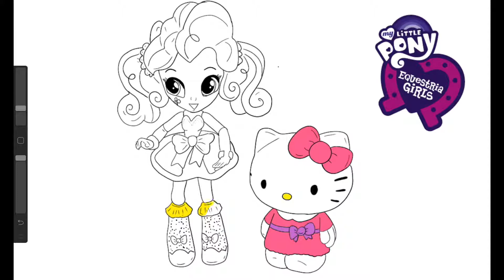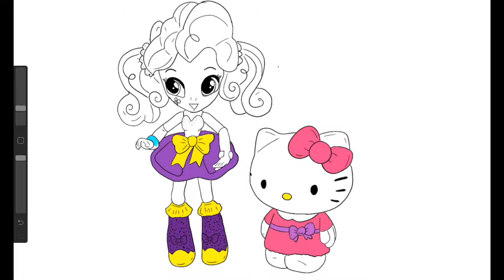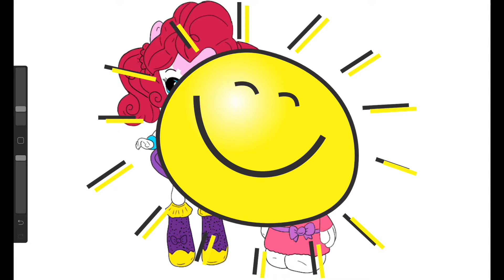Pinkie Pie & Hello Kitty Toy Coloring Page MLP Equestria Girls My Little Pony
In this digital toy coloring video, I colored Pinkie Pie (MLP, My Little Pony) from Equestria Girls and Hello Kitty.  These are unique and original coloring pages that I have created based on the toys.  This coloring video is for kids who want to learn how to draw or learn how to color Pinkie Pie (MLP, My Little Pony) from Equestria Girls and Hello Kitty.

Pinkie Pie is a human with frizzy pink hair and pale pink skin. She has blue eyes and wears a white shirt with a heart on it. She wears a blue jacket over her shirt. She wears a pink skirt with balloons on it. She also wears blue boots with pink bows on them.

Hello Kitty, also known by her full name Kitty White, is a fictional cartoon character produced by the Japanese company Sanrio, created by Yuko Shimizu and currently designed by Yuko Yamaguchi. She is depicted as a female Gijinka with a red bow and, notably, no mouth.

En este video para colorear de juguete digital, coloreé Pinkie Pie (MLP, My Little Pony) de Equestria Girls y Hello Kitty. Estas son páginas para colorear únicas y originales que he creado en base a los juguetes. Este video para colorear es para niños que quieren aprender a dibujar o aprender a colorear Pinkie Pie (MLP, My Little Pony) de Equestria Girls y Hello Kitty.

Pinkie Pie es una humana con el cabello rosado muy rizado y la piel rosa pálido. Ella tiene ojos azules y usa una camisa blanca con un corazón en ella. Ella lleva una chaqueta azul sobre su camisa. Ella lleva una falda rosa con globos en ella. Ella también lleva botas azules con lazos rosados ​​en ellos.

Hello Kitty, también conocida por su nombre completo Kitty White, es un personaje de dibujos animados ficticio producido por la compañía japonesa Sanrio, creado por Yuko Shimizu y actualmente diseñado por Yuko Yamaguchi. Ella es representada como una Gijinka femenina con un lazo rojo y, notablemente, sin boca.

इस डिजिटल टॉय कलरिंग वीडियो में, मैंने पिंक पाई (MLP, माई लिटिल पोनी) को इक्वैस्ट्रिया गर्ल्स और हैलो किटी से रंगीन किया। ये अद्वितीय और मूल रंग पृष्ठ हैं जो मैंने खिलौनों के आधार पर बनाए हैं। यह कलरिंग वीडियो उन बच्चों के लिए है जो इक्वेस्ट्रिया गर्ल्स और हैलो किटी से पिंकी पाई (MLP, माई लिटिल पोनी) को कैसे रंगना या खींचना सीखना चाहते हैं।

पिंकी पाई एक मानव है जिसमें घुंघराले गुलाबी बाल और गुलाबी त्वचा होती है। वह नीली आँखें है और उस पर दिल के साथ एक सफेद शर्ट पहनती है। वह अपनी शर्ट के ऊपर नीली जैकेट पहनती है। वह उस पर गुब्बारे के साथ एक गुलाबी स्कर्ट पहनती है। वह उन पर गुलाबी धनुष के साथ नीले जूते भी पहनती है।

हैलो किटी, जिसे उनके पूर्ण नाम किट्टी व्हाइट द्वारा भी जाना जाता है, एक काल्पनिक कार्टून चरित्र है, जो जापानी कंपनी सनिरो द्वारा निर्मित है, जो यूको शिमिज़ु द्वारा बनाई गई है और वर्तमान में युको यामागुची द्वारा डिज़ाइन किया गया है। उसे लाल धनुष के साथ एक महिला गिजेंका के रूप में चित्रित किया गया है और, विशेष रूप से, कोई मुंह नहीं।